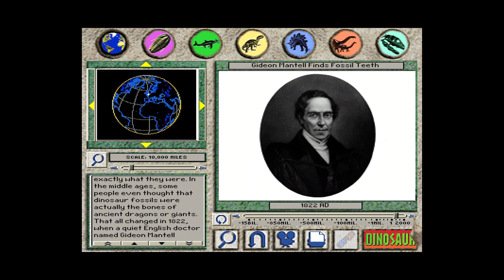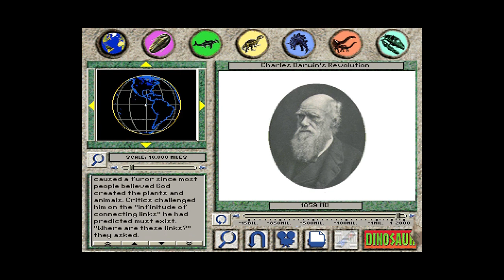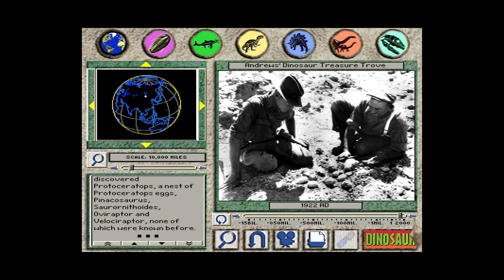3D Dinosaur Adventure Reference Pages (Full) (Chronological Order)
Here are all of the reference pages for Knowledge Adventure's 3D Dinosaur Adventure (1993) for Windows.

If you'd like to go down memory lane yourself, here is a link in which you can buy the game itself which has been configured to work well with a modern Windows operating systems (I captured this on a Windows 10 PC):